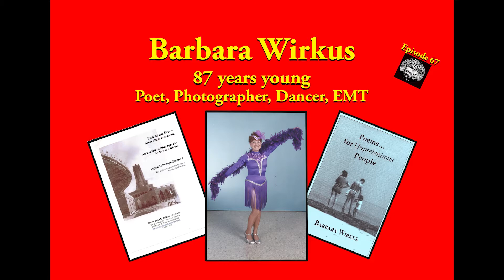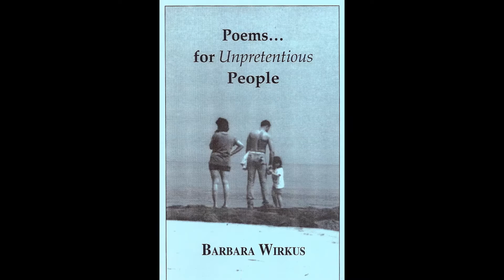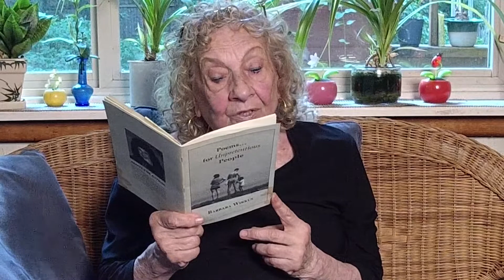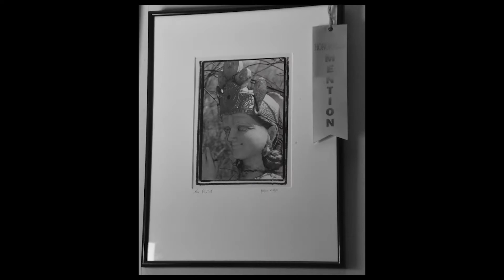Barbara Wirkus is a 87 years young poet, photographer, dancer, gardener and a former EMT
Barbara Wirkus is a 87 years young poet, photographer, dancer, gardener and a former EMT. She tells us about her career, adventures and hobbies. Episode 68.